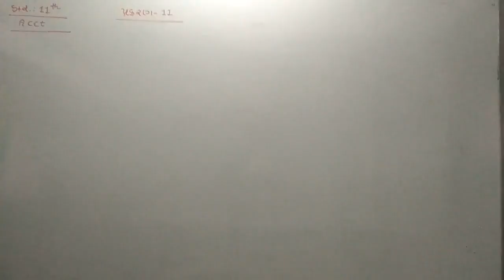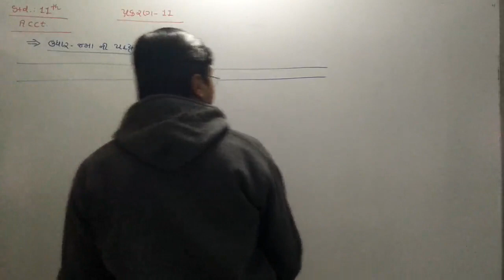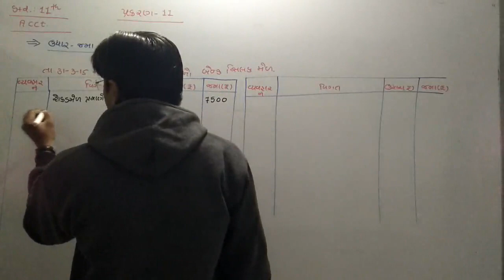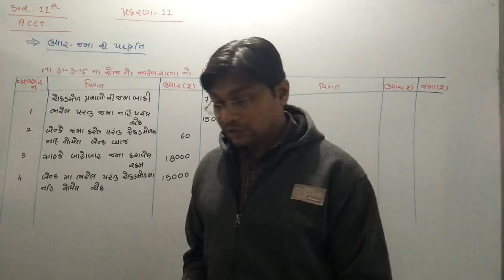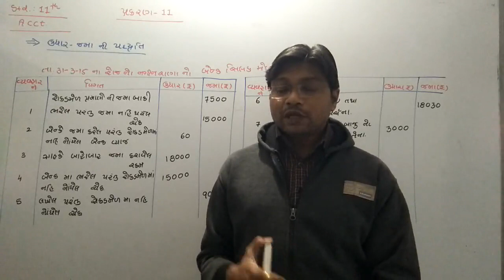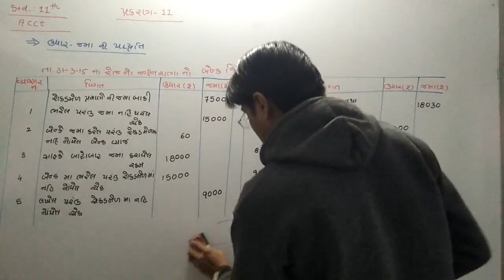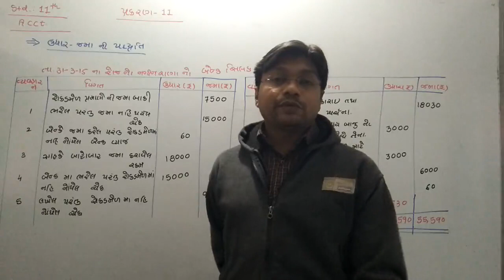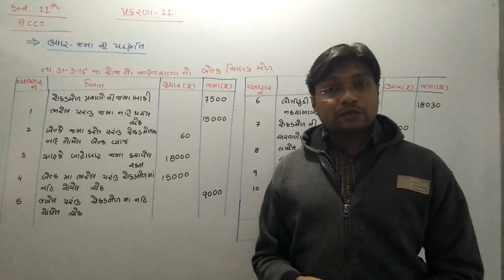STD-11 ACCOUNT CH-11 PART-6 GM